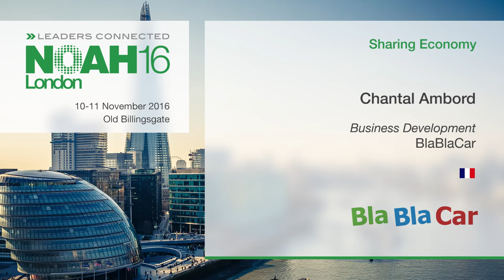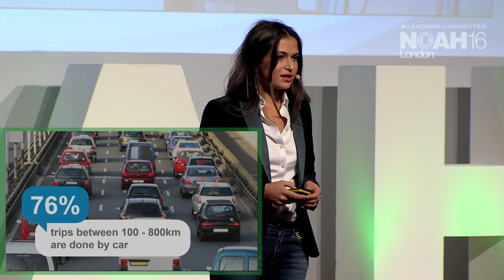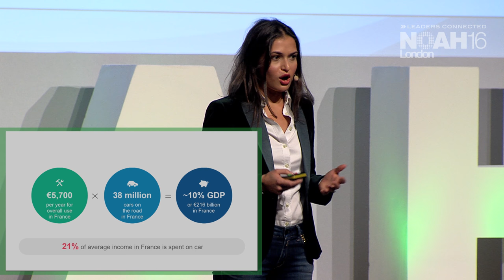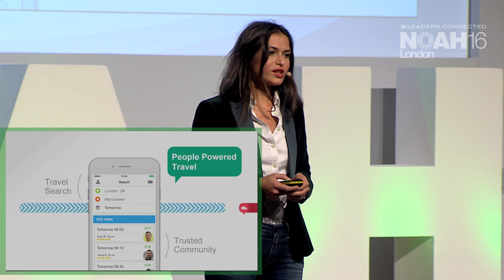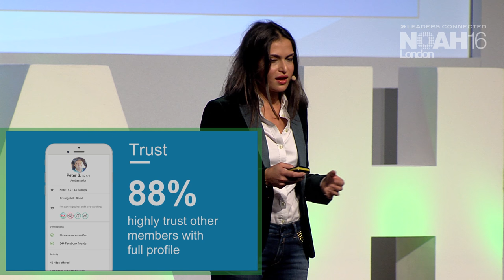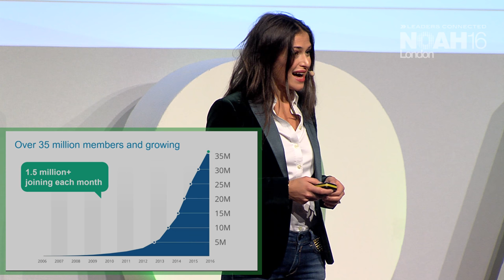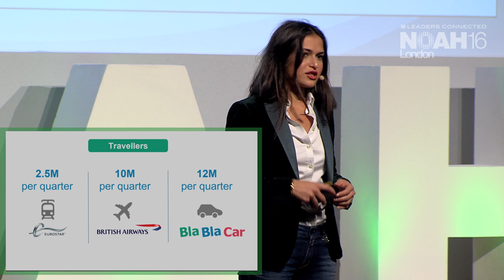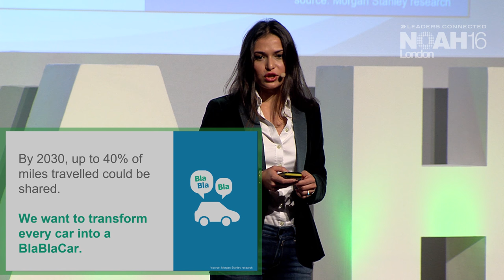Chantal Ambord, BlaBlaCar - NOAH16 London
Company Presentation by Chantal Ambord, Business Development at BlaBlaCar at the NOAH 2016 Conference in London, Old Billingsgate 10-11 November 2016.